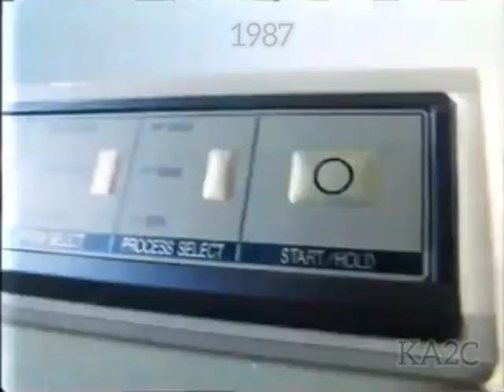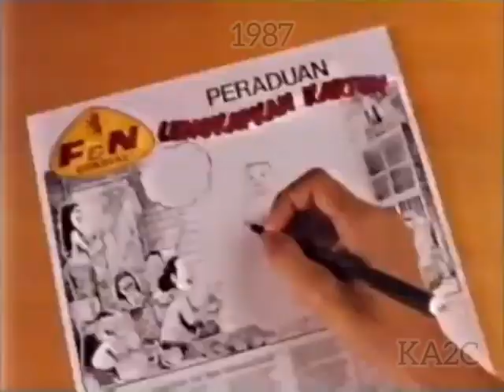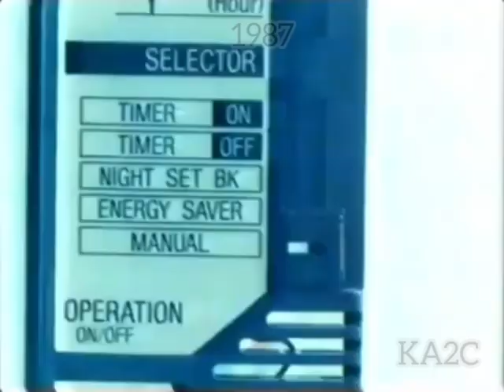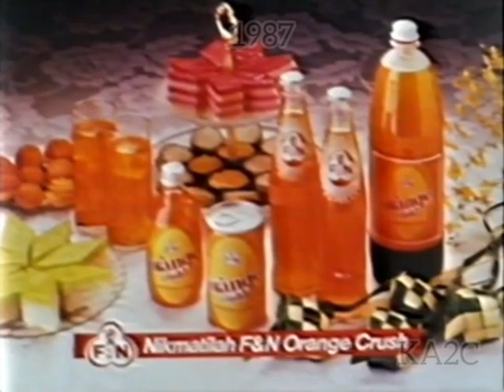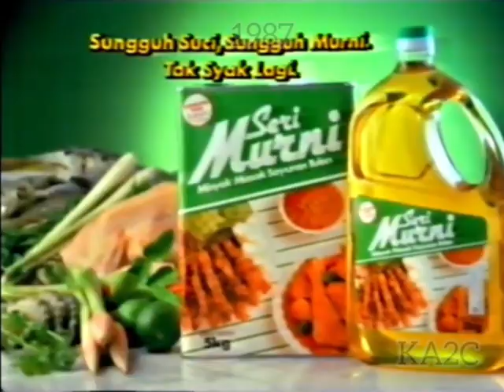Iklan Klasik Radio Televisyen Malaysia 1987